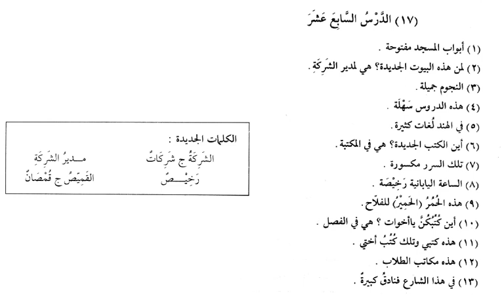Madinah Arabic Chapter 17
Madinah Arabic Chapter 17. Arabic Lesson. Intermediate Arabic